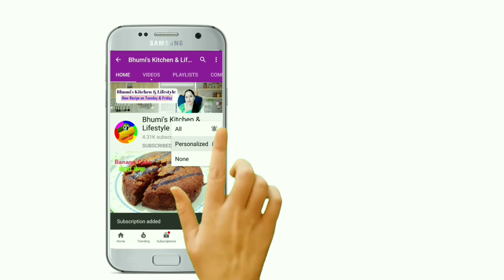Strawberry Milk Shake recipe without Ice_ Cream | Strawberry Smoothie with milk | Milkshake recipe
Strawberry Milk Shake recipe without Ice_ Cream | Strawberry Smoothie with milk |

Ingredients

Chilled milk 500ml

Strawberry 250g

Strawberry syrup 3 tbs

strawberry milkshake
strawberry smoothie
fruit smoothie
healthy smoothies
fruit shake
healthy shakes
yogurt smoothie
smoothie drinks
frozen smoothie
best smoothies
breakfast shakes

strawberry_milkshake , strawberry juice
strawberry_smoothie , strawberry shortcake
 strawberry milkshake , strawberry milkshake recipe , strawberry milkshake without ice cream , strawberry milk , strawberry smoothie , strawberry smoothie with milk , strawberry smoothie recipe ,
strawberry smoothie without yogurt ,
Strawberry smoothie without ice cream ,
strawberry smoothie without banana ,
strawberry smoothie without yogurt or banana , strawberry smoothie without ice ,
strawberry smoothie without yogurt and bananas